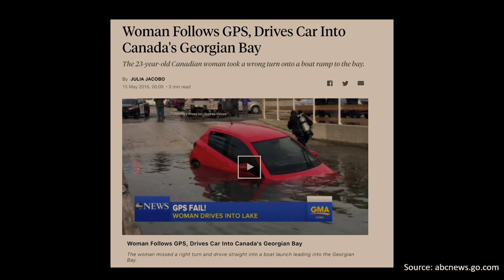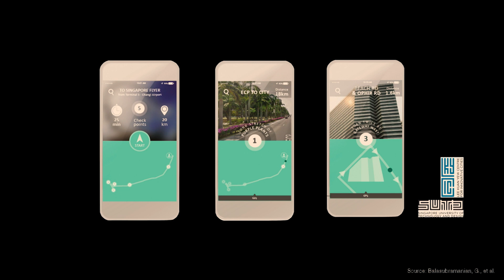The case for empathetic AI | Pierre Robinet | TEDxNTU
Interaction with machines is so commonplace that nowadays, any three year old could ask Google to play a cartoon on YouTube—without even being polite. AI becoming more embedded in our lives from early on shapes our behavior, cognition and personality. Pierre, a business and digital senior consultant, believes we need to think deeply and change our views on human-machine cohabitation. As the founder of Live With Ai, a non-profit organization running advanced research on the future of work, data privacy regulation, and new healthcare decentralized models, he believes it is everyone’s responsibility to positively drive the AI revolution, not just those who design it. In this talk, Pierre proposes a paradigm shift to not only design technical solutions, but those that allow humans to successfully co-exist with machines. Pierre is a business and digital senior consultant leading global brand’s transformation agenda. Passionate about the positive impact deep technology has on our life and business, he is supporting businesses and governments in designing new human-centric experiences and services that matter. He is the founder of Live With AI, a non-profit organization running advanced research on several topics such as the future of work, data privacy regulation, and new healthcare decentralized models. Their latest work was recognized and published in the National AI Strategy of Singapore in 2019. He strongly believes that AI is everyone’s concern. To him, it is our human responsibility to positively drive our AI revolution and leverage AI to build a sustainable future for our business and our societies, accessible to all and for all. This talk was given at a TEDx event using the TED conference format but independently organized by a local community.